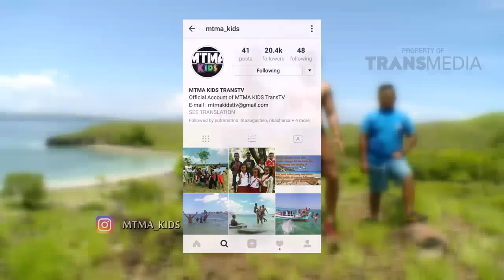MTMA - Ngetrip Ke Bima Ga Ada Abisnya (21/01/17) Part 6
PROGRAM INI TAYANG SETIAP HARI JUMAT PUKUL 10.00 WIB DAN HARI SABTU - MINGGU PUKUL 08.30 WIB